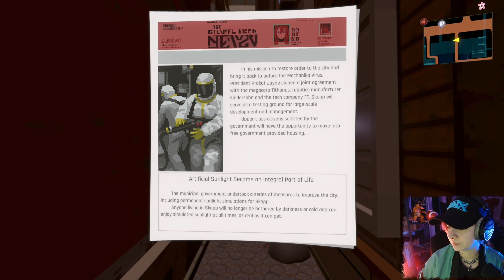ANNO: Mutationem 01 | Cyberwelt